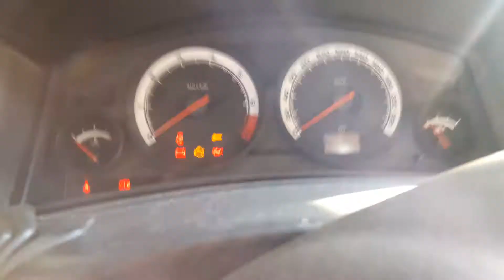#4 Vectra GT - Borracha Trambulador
Dificuldade na 1 e 2 marcha. Resolvido apenas com troca de borracha.